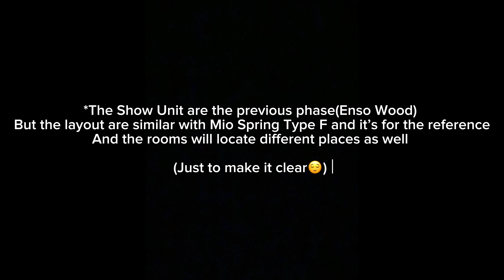EP2 Mio Spring@Gamuda Cove | 34x60 | Double Volume Celling?! | Japanese Concept Superlink House 🇯🇵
- EPISODE 2 -
🏡 New Landed Project @ GAMUDA COVE🌊

👉🏻The Show Unit are EnsoWood Layout but it's similar with Mio Spring Type F
👉🏻Mio Spring Type F Bedroom Location Are Different From This Show Unit , Layout Plan For Mio Spring Type F Are Provided In The Video

Property name : Mio Spring (Type F) @ Gamuda Cove
Land: LEASEHOLD
Developer  : Gamuda Land

Details
Property Type: 2-Storey Superlink House
- Leasehold
- Starta Title
- Land Size : 34x60
- Built Up : 2533sqft
- Bedrooms : 4+1
- Bathrooms : 4
- Gated & Guarded , Brand New Township , Water Theme Park

Township Details:
- 60-acre Central Park
- 50-acre Discovery Park
- Theme Park
- Walking/jogging/cycling paths
- Smart traffic system